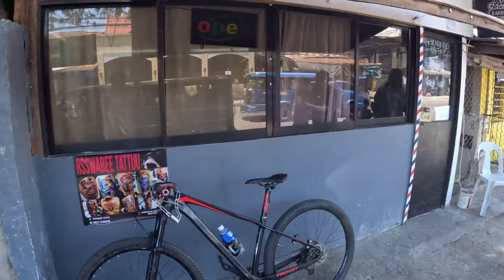Akala Nya Prank Lang | He Said He Isn’t Scared Of Me